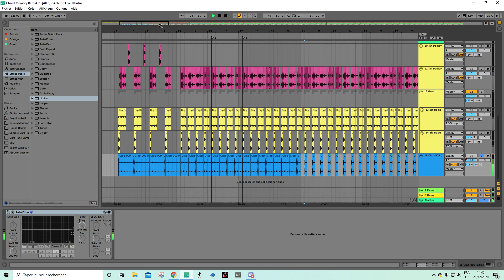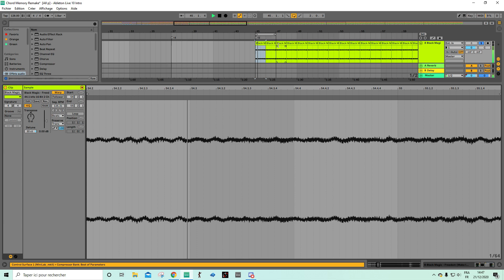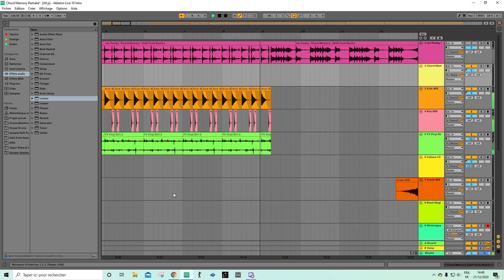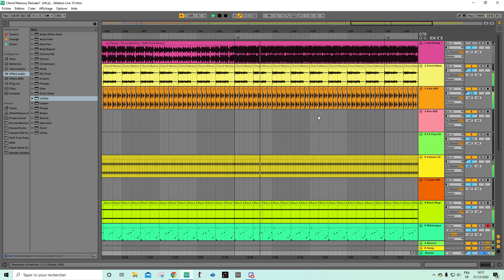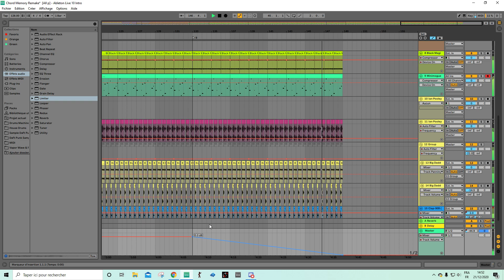Ian Pooley - Chord Memory (Daft Punk mix) REMAKE 2 (full remake)